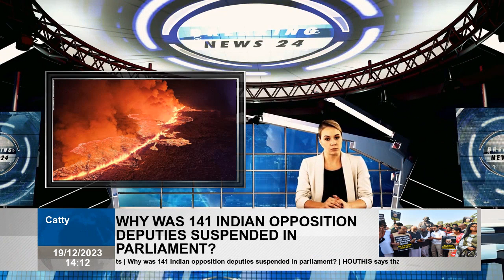Live updates: Iceland volcano erupts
On Monday night, volcanic explosion took place in Iceland's Reykjanes Peninsula, which covers the Reykjanes Peninsula, said that scientists need a few days to evaluate the situation there ”in statement published on Tuesday. The police said, "We will re -evaluate the situation every hour," the police said. According to statement, all roads going to Grindavík, emergency intervention teams and teams working with authorities in “Danger Zone near region will be closed. Icelandir made a statement on Tuesday at 1 and reiterated that the volcano explosion did not affect flight programs. “Currently, it does not affect our explosion operations or Keflavík airport. Our scout program has not changed,” he said. Icelandir, the situation closely watching and informing passengers about the new developments, he added. “Explosions and earthquakes are part of our DNA and we are always ready for volcanic events. The incredible nature of the country gave us perfect education and expertise to cope with unique situations,” he said. Icelandic Tourism Board, previous explosions in region, said in a statement on websites of country and country did not affect air travel, he said.